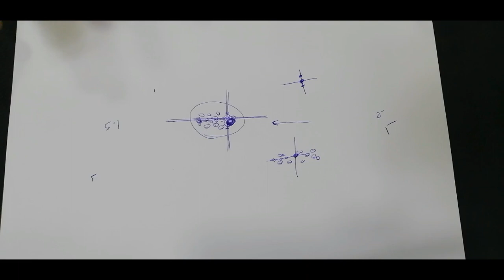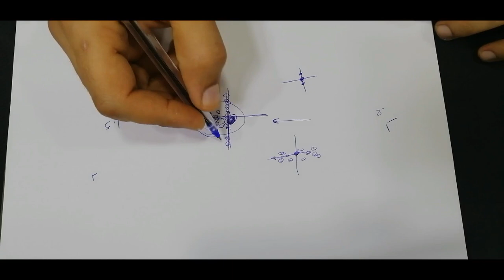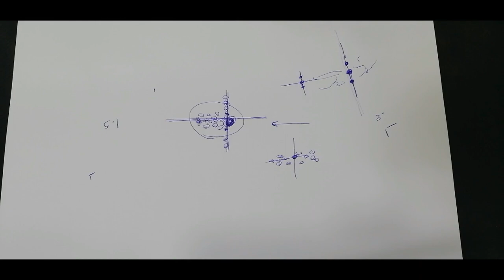الاجابه علي السؤال الذي تم طرحه بخصوص التجميع في بنادق الصيد الهوائية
عناوين وكلمات مفتاحية هامه للمشاهدين الكرام :

"دليل صيانة بنادق الهواء PCP: كيفية تنظيفها وإصلاحها"
"تفاصيل صيانة البنادق الهوائية PCP: المقدمة والأدوات المطلوبة"
"كيفية ضبط الضغط في بنادق الهواء PCP لأداء مثلى"
"الحفاظ على أجزاء بنادق الهواء PCP: نصائح وتقنيات"
"كيفية تشحيم بنادق الهواء PCP بشكل صحيح: دليل خطوة بخطوة"
"استكشاف الأخطاء وإصلاحها في بنادق الهواء PCP"
"أدوات الصيانة الأساسية لبنادق الهواء PCP التي يجب أن تمتلكها"
"تعلم كيفية تبديل وتركيب أنابيب الضغط في بنادق الهواء PCP"
"مشاكل شائعة في بنادق الهواء PCP وكيفية إصلاحها"
"تحديثات وتعديلات لبنادق الهواء PCP لتحسين الأداء"
"تنظيف وصيانة ماسحات الهواء في بنادق PCP: خطوات بسيطة"
"كيفية استبدال الأختام في بنادق الهواء PCP بدقة"
"تنظيف وإزالة الأوساخ من الأسطوانة في بنادق الهواء PCP"
"كيفية تصحيح التسربات الهوائية في بنادق الهواء PCP"
"تنظيف وصيانة منظم الضغط في بنادق الهواء PCP"
"كيفية تنظيف الباريل وتفليش بنادق الهواء PCP"
"تعديل الزناد في بنادق الهواء PCP: تحسين الدقة والاستجابة"
"كيفية تركيب واستبدال المنظم في بنادق الهواء PCP"
"صيانة وتنظيف منفاخ الهواء في بنادق الهواء PCP"
"تقنيات صيانة وتنظيف المنظمات الخارجية في بنادق الهواء PCP"
"كيفية اختبار الأداء في بنادق الهواء PCP: دليل خطوة بخطوة"
"مقارنة بين زجاجات الهواء المختلفة في بنادق الهواء PCP"
"تنظيف وصيانة السبطانة في بنادق الهواء PCP"
"تشخيص وإصلاح المشاكل في آليات الزناد في بنادق الهواء PCP"
"كيفية تغيير وتركيب الأختام في بنادق الهواء PCP"
"صيانة الكاميرات في بنادق الهواء PCP: نصائح وحيل"
"تركيب منظم الهواء الخارجي في بنادق الهواء PCP: الخطوات الأساسية"
"الاختبار والضبط الأولي لبنادق الهواء PCP المجددة"
"تنظيف وتشحيم أنظمة التعشيق في بنادق الهواء PCP"
"تحسين أداء بنادق الهواء PCP بإضافة مخرجات العادم"
"كيفية تغيير الأسطوانة الفارغة في بنادق الهواء PCP"
"تنظيف وصيانة نظام الرش في بنادق الهواء PCP"
"التعرف على وإصلاح مشاكل الضغط في بنادق الهواء PCP"
"كيفية استبدال أنابيب الهواء المتصلة في بنادق الهواء PCP"
"تنظيف وإصلاح المنظم الداخلي في بنادق الهواء PCP"
"تركيب وتنظيف قواطع الصوت في بنادق الهواء PCP"
"كيفية تنظيف واستبدال أنابيب الضغط في بنادق الهواء PCP"
"صيانة وإصلاح أجهزة الرؤية في بنادق الهواء PCP"
"تقنيات تنظيف العتاد والميكانيكا في بنادق الهواء PCP"
"تحسين نطاق العمل في بنادق الهواء PCP بواسطة ضبط الضغط"
"كيفية تركيب وصيانة أنابيب الضغط الخارجية في بنادق الهواء PCP"
"تنظيف وتشحيم نظام إطلاق النار في بنادق الهواء PCP"
"الحفاظ على توازن الهواء في بنادق الهواء PCP: أهم النصائح"
"تصحيح التشوهات في النماذج الأولية لبنادق الهواء PCP"
"كيفية تغيير وتحسين أنظمة القفل في بنادق الهواء PCP"
"تنظيف وتصليح أنابيب الهواء الداخلية في بنادق الهواء PCP"
"استكشاف الأخطاء الشائعة في آليات التوصيل في بنادق الهواء PCP"
"كيفية صيانة وتعديل مسدسات الهواء PCP"
"تحديثات وملحقات لبنادق الهواء PCP: كيفية تحسين الأداء"
"صيانة البنادق الهوائية PCP: أفكار ونصائح للمبتدئين"
"دليل صيانة بنادق الهواء PCP: كيفية تنظيفها وإصلاحها بخطوات بسيطة"
"أدوات الصيانة الأساسية لبنادق الهواء PCP: قائمة شاملة وتوجيهات الاستخدام"
"كيفية ضبط الضغط في بنادق الهواء PCP لأداء مثلى وتحقيق دقة عالية"
"صيانة بنادق الهواء PCP: نصائح للحفاظ على أجزاء البندق بأفضل حالة"
"كيفية تشحيم بنادق الهواء PCP بشكل صحيح للحفاظ على أداءها العالي"
"حل مشاكل بنادق الهواء PCP: تشخيص وإصلاح الأخطاء الشائعة"
"ترقية بنادق الهواء PCP: تعديلات وتحسينات للحصول على أداء متفوق"
"دليل صيانة ماسحات الهواء في بنادق الهواء PCP: تنظيف وتعديل لأفضل نتائج"
"استبدال الأختام في بنادق الهواء PCP: خطوات تفصيلية ونصائح مهمة"
"صيانة وتنظيف الأسطوانة في بنادق الهواء PCP: توجيهات وإجراءات أمنية"